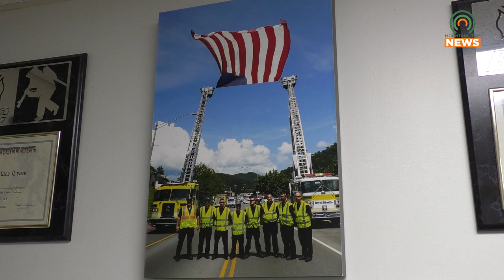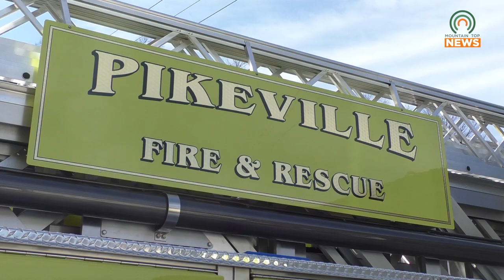Pikeville Fire Department Refreshes You on Firework Safety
With the Fourth of July quickly approaching, many will be lighting fireworks.  The Pikeville Fire Department wants to remind everyone on how to stay safe during the celebrations.